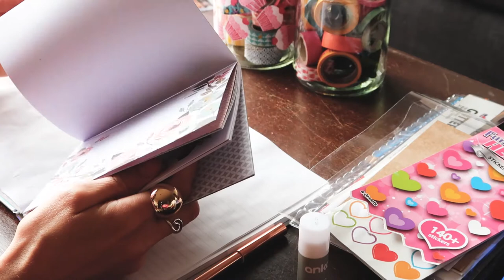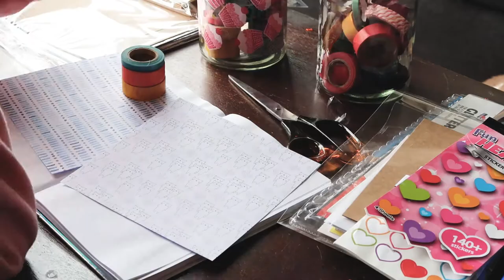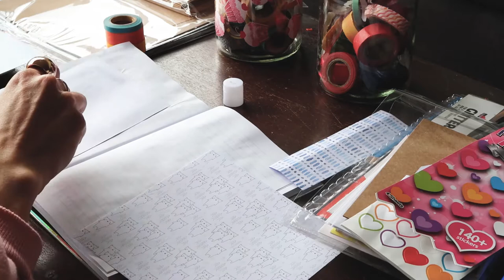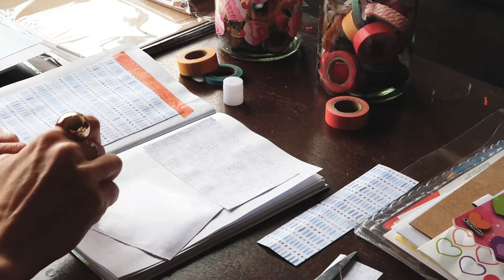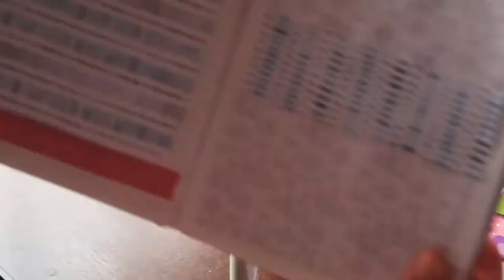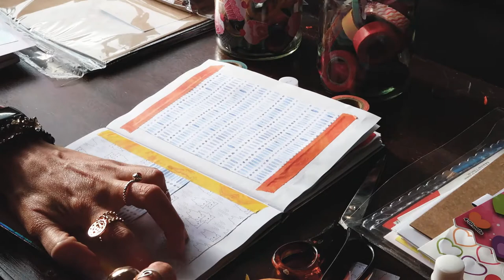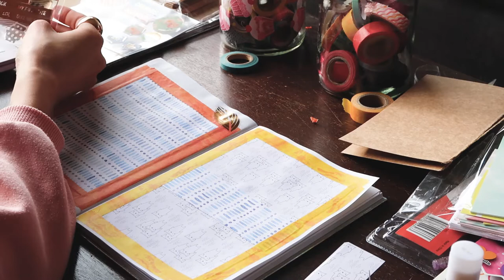💫Creative Journaling Sesh 💎Creativity Talks 🔮North Node in Astrology 🌕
Hello fam!
In this video I talk about creative journaling and show you how simple it can be for most of you to do. If creative journaling is actually not within your physical means, then please enjoy the chat throughout.
Basic materials you'll need for creative journaling:
❣️An assortment of washi tape
❣️Glue stick
❣️Pretty paper
❣️Scissors
❣️Old magazines/zines to cut up and use however you want
❣️Cool markers or gel pens or just something awesome to write with
❣️Stickers of all kinds
❣️Whatever else tickles your fancy
❣️At least 30 minutes!